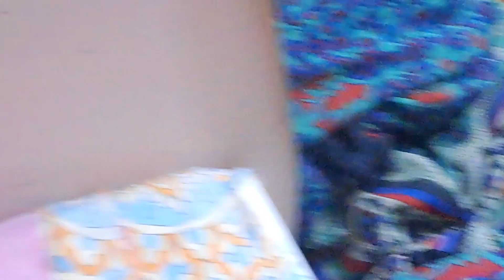How to make Stand for grey parrot | African Grey Parrot Pakistan I Shehzii Chaudhary vlog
I made a stand for Gret. Gret used to be very annoying and would eat everything. Then I made a friend.